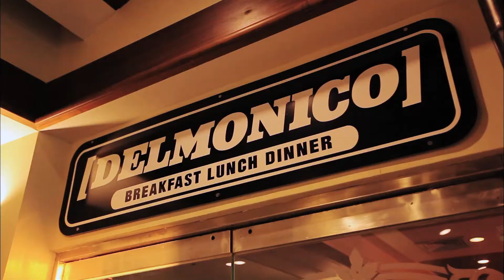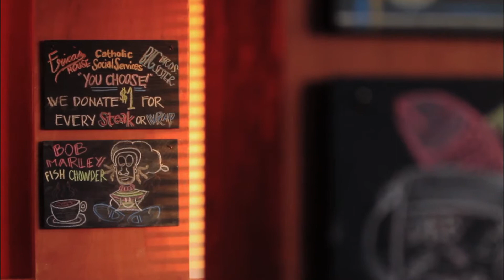Premium Guam #1 「アメリカンスタイル」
日本に一番近いアメリカ、グアム。BS番組「プレミアムグアム」第一回では、アメリカ文化を南国リゾートならではの陽気さで発展させる、グアムの魅力をお届けします。新旧のレストランがしのぎをけずるグアムで、人気のステーキハウスやハンバーガーショップ、さらには一押しのお買いもの情報も。